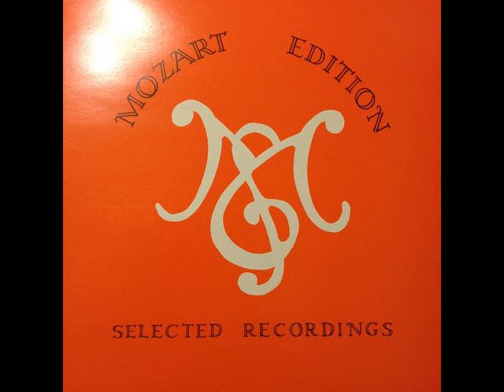George Hermann And His Orchestra – Bamboo